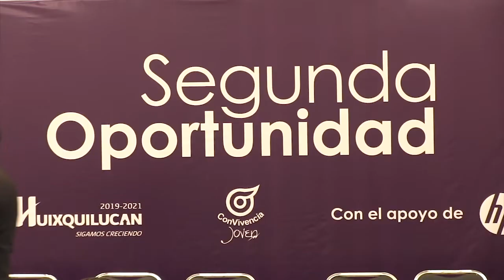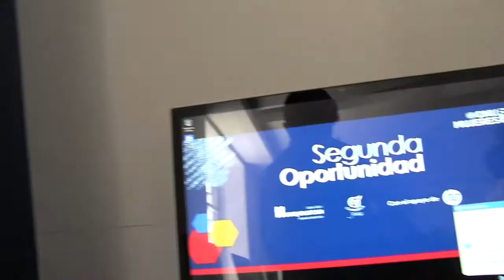ONU MUJERES SECOND CHANCE FIRMA DE CONVENIO